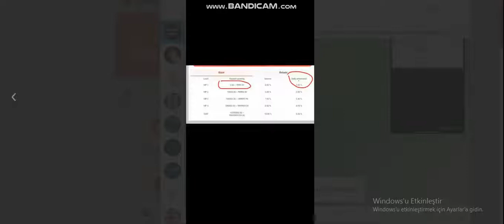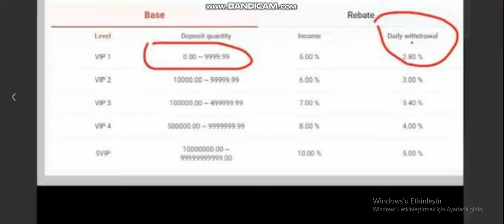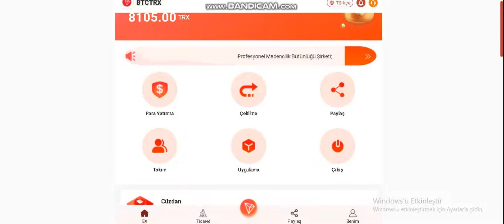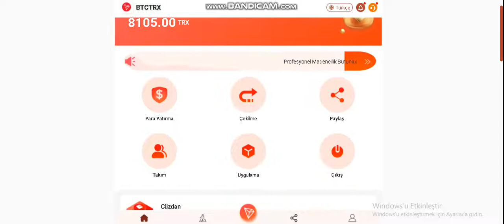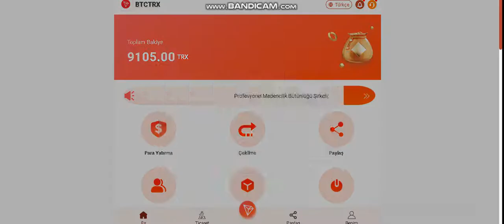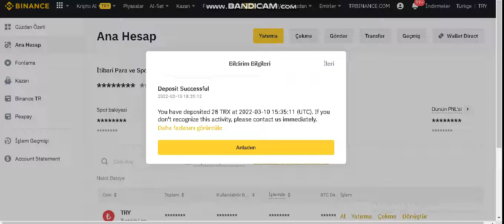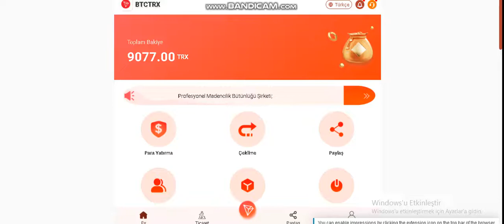NEW TRON MİNİNG / 1000 TRON YATIRDIK 8000 TRON BONUS PASİF GELİR 35 GÜNDE AMORTİ btc-trx